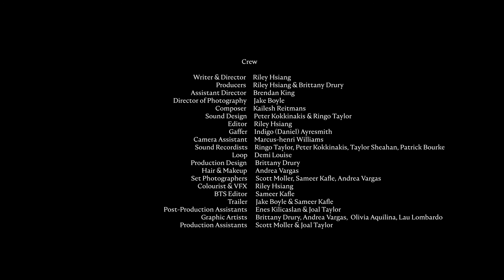Latch (2020) - Award Winning Short Horror/Thriller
Winner of an Australian Cinematographers Society award (student category), Latch, directed by Riley Hsiang, tells the story of a teenager, who is manipulated by her therapist into thinking she is crazy. Little does the therapist know, there is an unknown truth behind her lies. Shot at Camelot House in Kirkham, NSW Australia.

DOP: Jake Boyle, Instagram @boyle_99

Starring
Kathryn Edmonds
Cherry Pearce
Natalia Mochado
Michael (Woody) Woodbridge